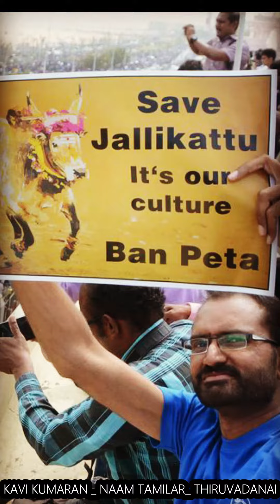Naam tamilar whatsapp Status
Seeman whatsapp status, naam tamilar whatsapp status